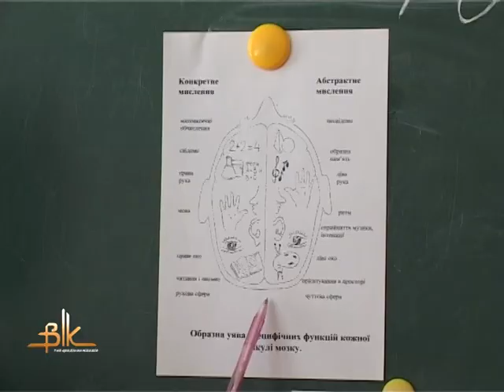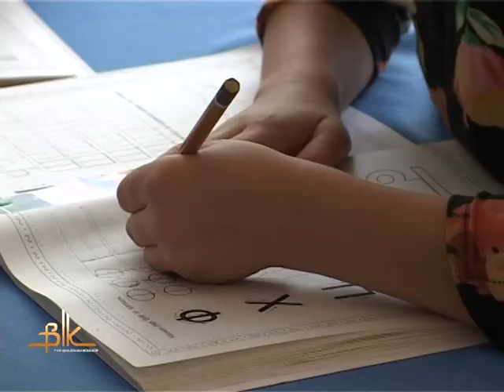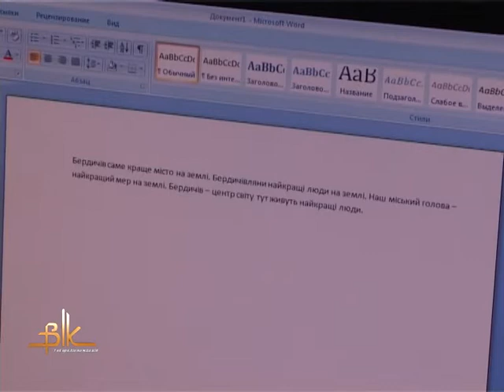Бердичівські лівші – люди з сильним характером і образним мисленням